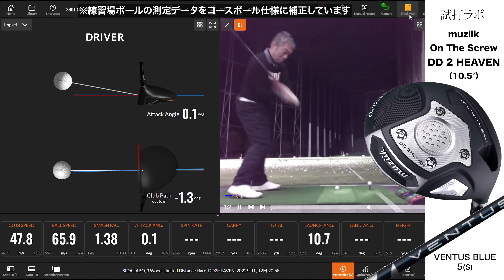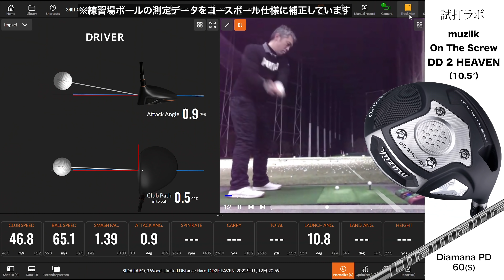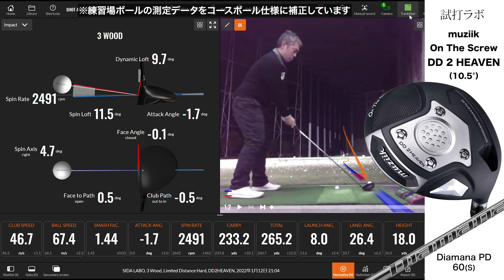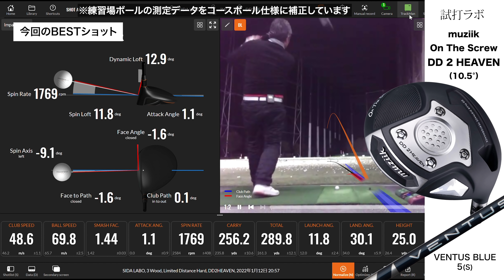ムジーク『DD 2 HEAVEN』ドライバー トラックマン試打 〜 muziik On The Screw DD 2 HEAVEN Driver Review with Trackman〜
日本のパーツ系メーカー、ムジーク。
練習用の重量のあるボール『e-putt ball 70』や非力な人向けの軽いボール『コルテオ』。
非常につかまりの良いヘッド『On The Screw Xspire XR』、プレッシャーを感じずに打てるパター『バイキングメソッド』。
特徴のあるプロダクトを意欲的にリリースしているのが特徴のメーカーです。

『On The Screw DD 2 HEAVEN』ドライバーは、DAT55Gのカップフェースを搭載。
45°に配置した「システム45」を採用することで、ルール適合内のCT値に抑えながら、
センター2.75mm, 外周2.5mmという圧倒的に薄いフェース厚を実現しています。

コンパクトなヘッドシェイプと浅めの重心設定。
ディープバックで低スピンな強弾道をもたらすヘッドです。

プロゴルファー石井良介が、弾道測定器トラックマンを使って、その性能を検証しました。